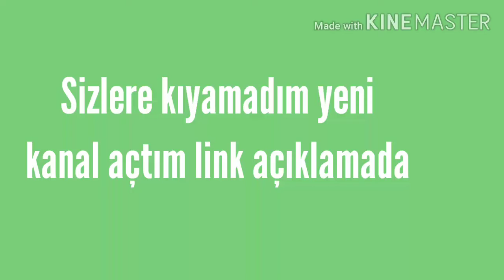Yeni kanal (kıyamadım yeni kanal açtım ve link açıklamada )